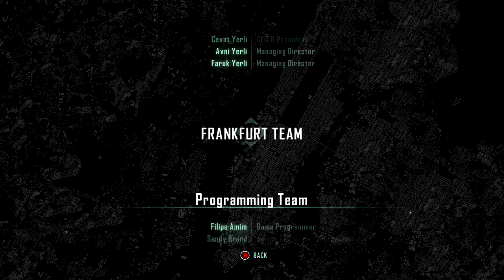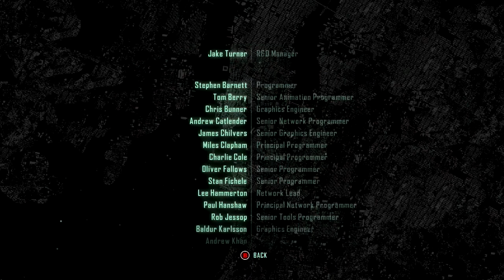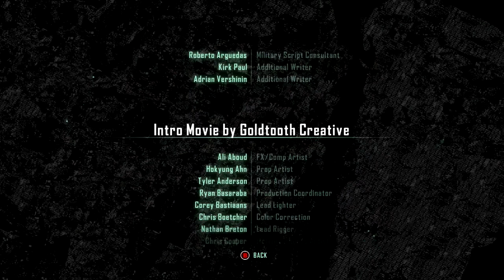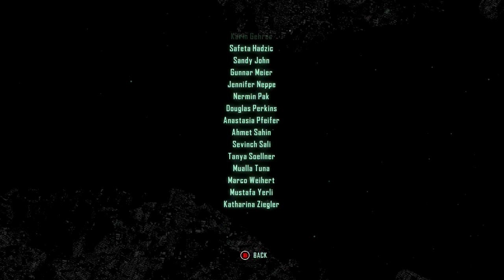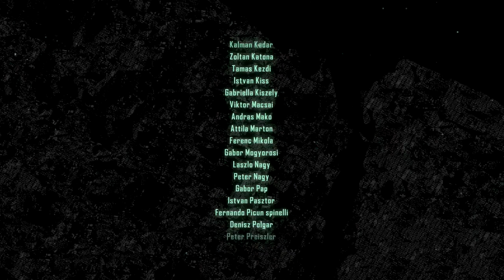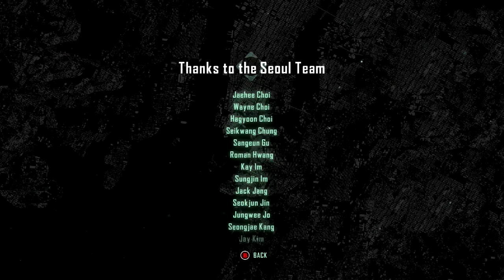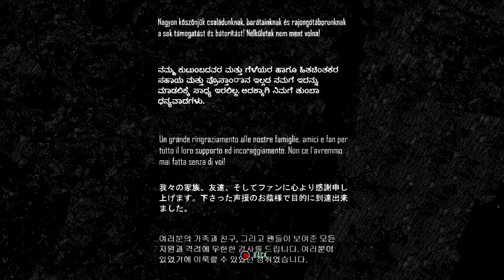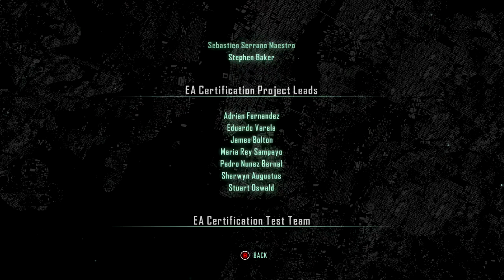10 Credits and End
Crysis 3 On The Xbox 360. All Video's Are Made by me without adding commentary with the intent on helping someone through a tough spot in the game or for mere entertainment. I hope my videos can help you get out of a tough spot.